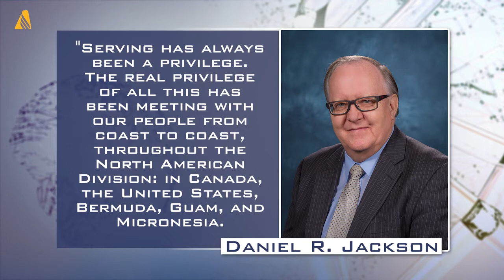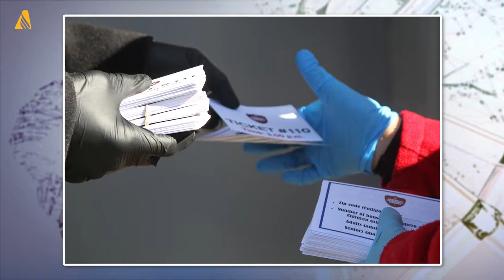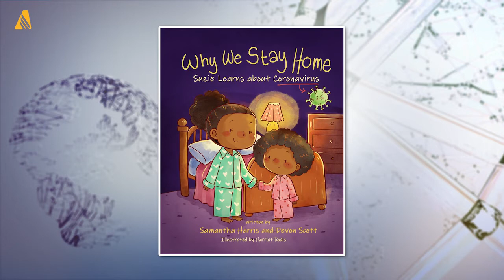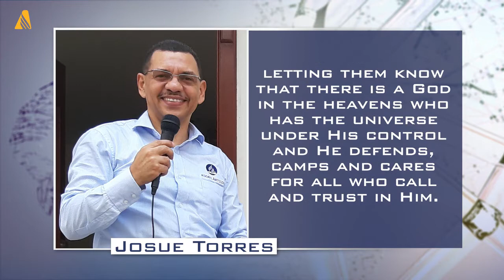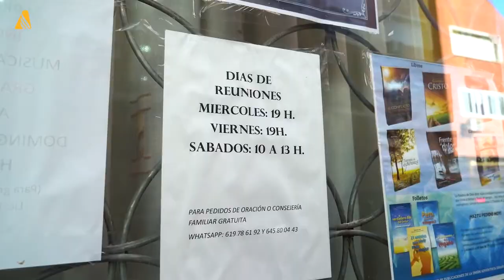ANN Video Full Episode - May 29, 2020